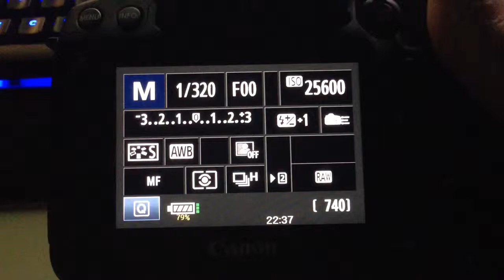EOS 5D MK3 Arkanoid Game